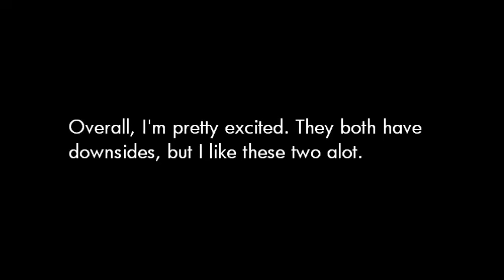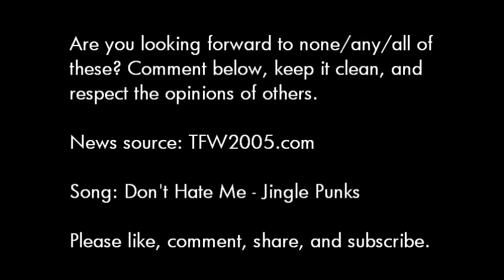Robots in Disguise SIDESWIPE and JAZZ Images (TFTN Episode #44)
Get your collector's fix with thousands of toys at BigBadToyStore:
UPDATE: ADVERTISING BBTS HAS ENDED.

New images have surfaced on the Transformers Robots in Disguise 2015 Warrior/Deluxe Class Wave 3 Figures including Sideswipe and Jazz. What do you think about it?

Song: Don't Hate Me - Jingle Punks

Please no 'FIRST' comments, they don't add anything to a conversation, it's actually very disrespectful. Keep comments clean to a point if you can.